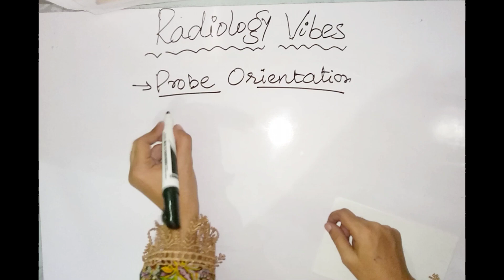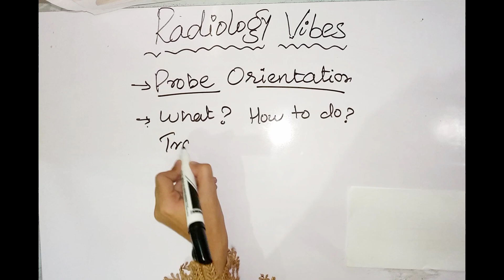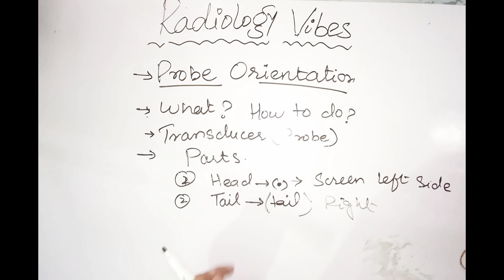Probe Orientation| Simple tricks to hold Usg Probe|How to perform ultrasound in perfect way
Probe orientation.
How to do ultrsound in perfect way.